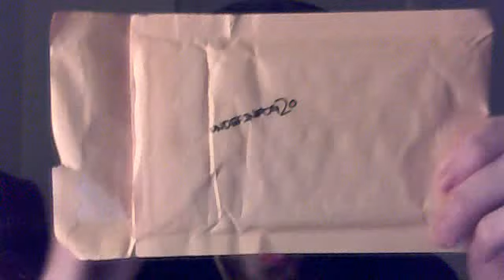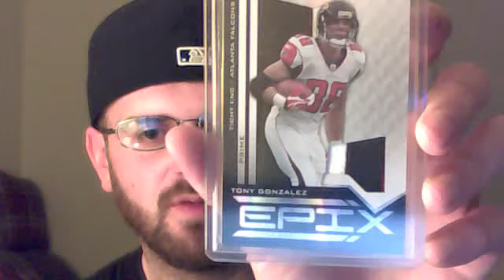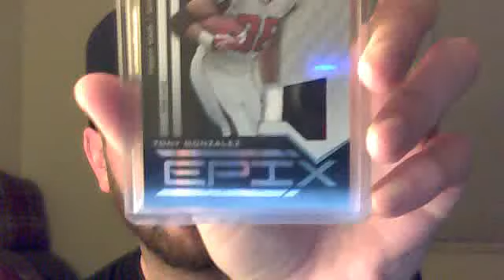ANOTHER Asian Sensation Mailday WOOOOOOOOOOOO!!!!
Thank you Jay for the Razzles and the extras!!! Thank you Mike at theautographnetwork I appreciate it.